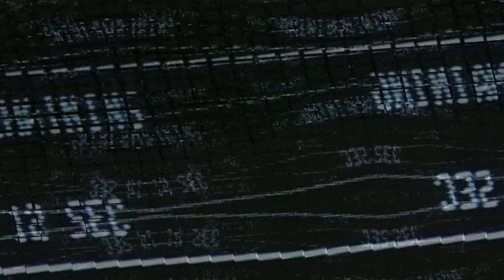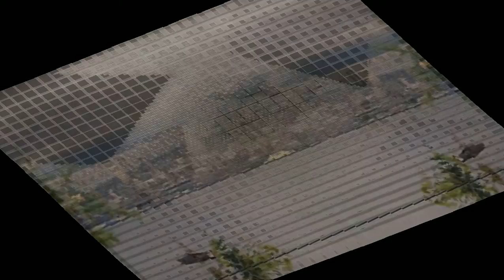vvvv 2013 09 20 16 25 41 53